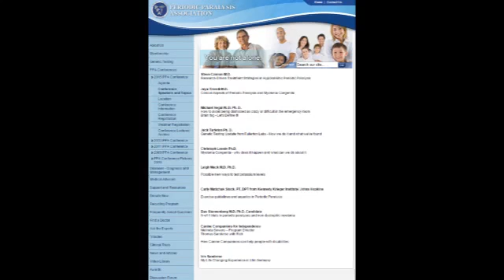PPA Orlando Conference 2015 B Stunnenberg M D